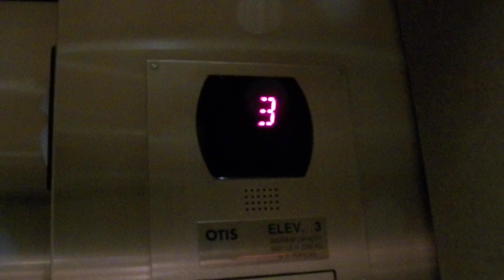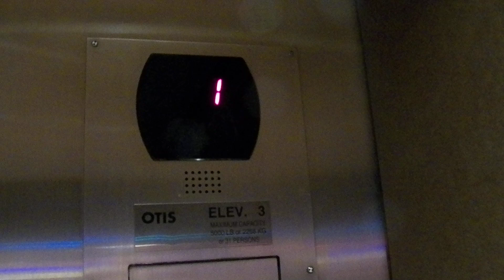TJElevatorfan's HD Retake of The Glass Otis Elevator at the Great Wolf Lodge in Concord, NC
For the ones who have requested a retake of this elevator - here it is, in HD. This one is always hard to film because it is always busy. In this video we forgot to get a view of the inside cab fixtures but you can see those on the other videos we have taken of this elevator so not really an issue there as we did get most everything else.